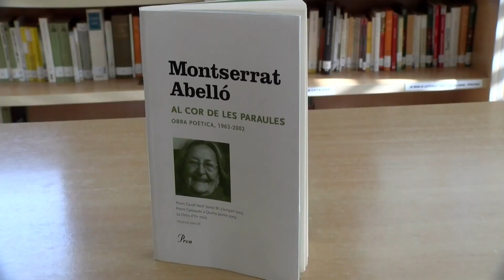IAMF ABELLÓ No hem parlat de res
Emplaçament: Saló de Plens de l'Ajuntament. La Montserrat va protagonitzar el Pregó de les Festes de Santa Tecla de l'any 2011.
Aquest poema forma part de la Ruta Montserrat Abelló creada per la Biblioteca de l’Institut Antoni de Martí i Franquès que duu el nom de l’escriptora.
L’objectiu és donar a conèixer l’obra de la poeta a la comunitat educativa, a la ciutat i a l’univers literari català. S’han seleccionat divuit poemes, dels quals se n’han fet divuit postals. Cada vídeo situa un poema i la seva postal corresponent a un emplaçament diferent de la ciutat que va tenir relació amb la vida de l’escriptora.